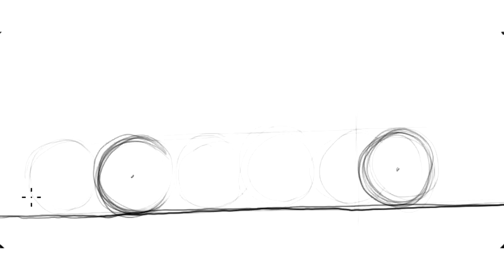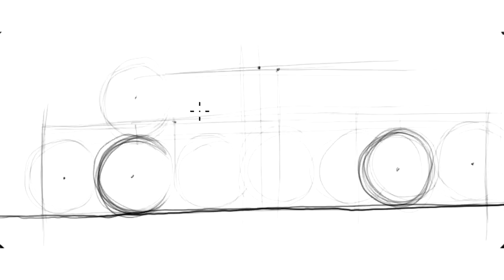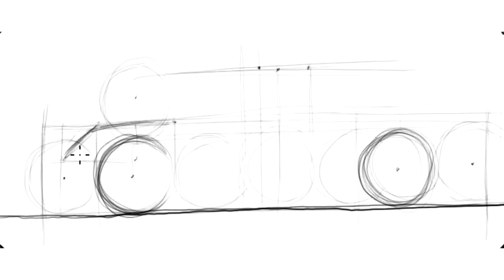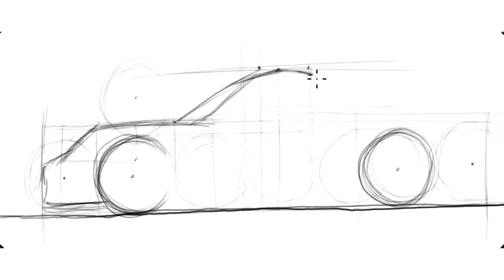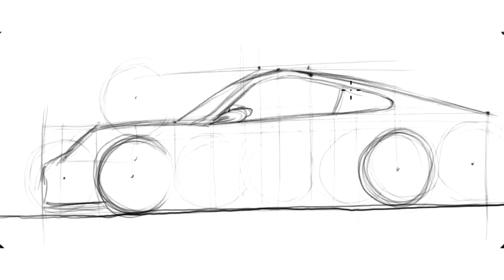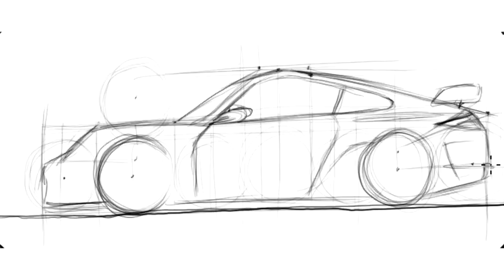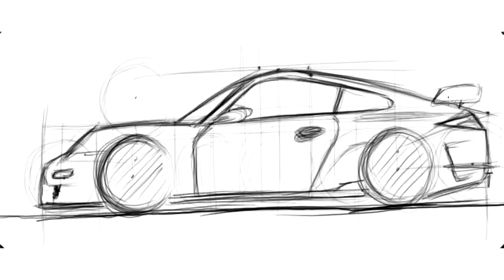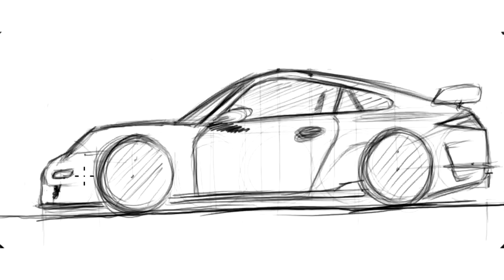How to draw a Porsche 911 GT3 (997) - Sketch it quick!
Learn how to draw a Porsche 911 GT3 (997). You should be able to do it in around 5 minutes once you understand the proportions.

The wheelbase is 2.5 wheels, the front overhang is 3/4 of a wheel long and the and rear overhang is around 3/4 of a wheel long as well.

The greenhouse is a little over half a wheel tall.

Take a look at how the relevant points that dictate the car's proportions (where the windshield starts, where the A pillar starts, where both meet, where the trunk starts and ends, etc) are placed relative to the wheels drawn at the beginning. It's all about joining those points correctly, with either straight, concave or convex lines.